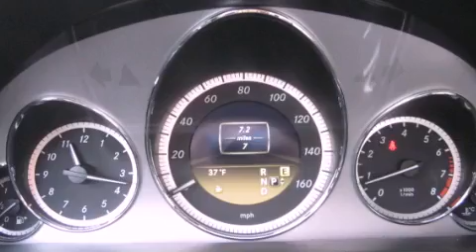2012 Mercedes Benz E350 Puyallup WA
Year : 2012

 Make : Mercedes Benz

 Model : E350

 Engine : 3.5L V6

 Trans . : Automatic

 Exterior : Palladium Silver

 Miles : 50

 Interior : Gray

 Stock : 8491

 2001 N Meridian

 2012 Mercedes Benz E350 Puyallup WA